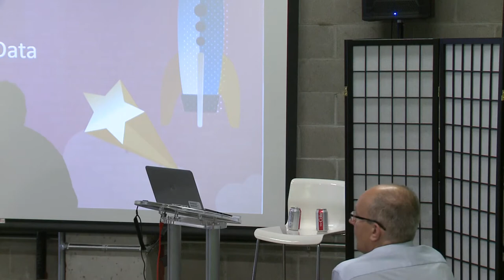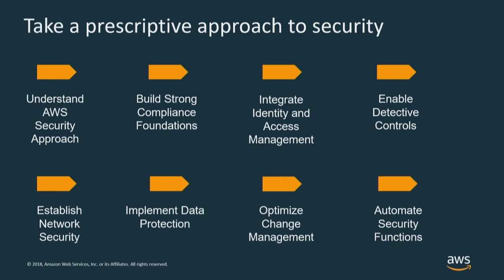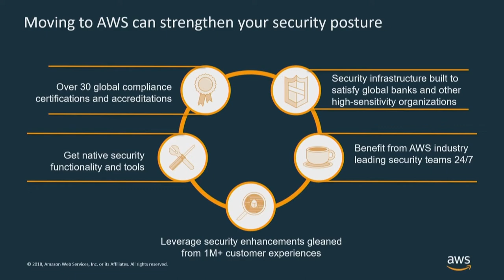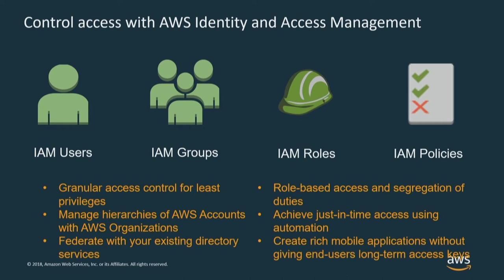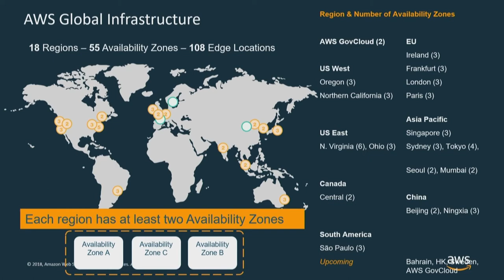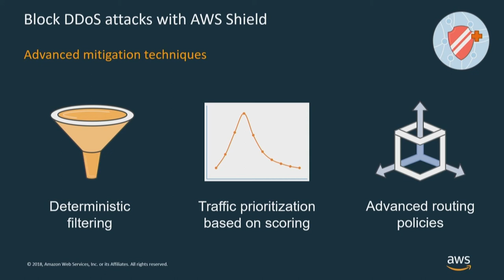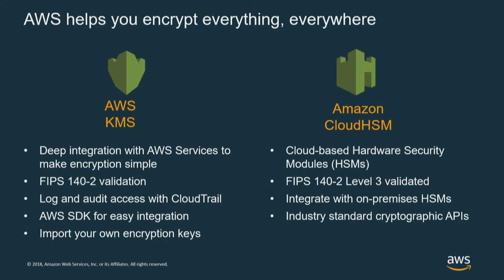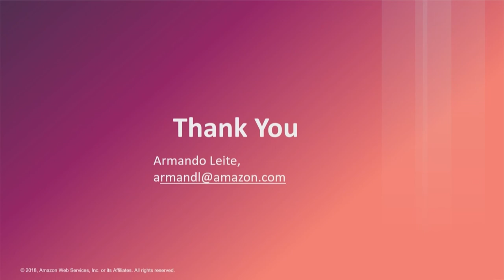AWS Startup Day 2018 - New York: Secure Your Customer Data from Day 1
All companies, regardless of size, should build with protection of customer data as a top priority. This session will examine how to achieve this through topics including: control responsibilities; the automation of security baselines; the configuration of security; and the auditing of controls for AWS customer infrastructure, operating systems, services and applications. You'll learn key principles of how to build a secure organization and protect your customers' data. Don't wait until your first security incident before putting these best practices in place.

Speaker: Armando Leite, AWS